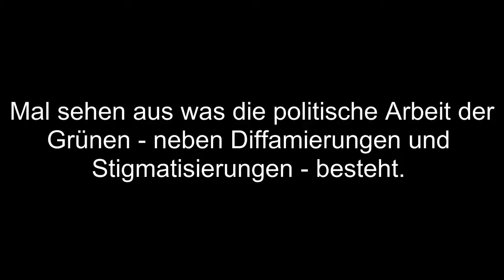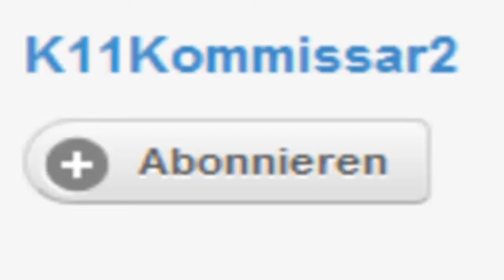EUROPAWAHL 2014 KEINE STIMME FÜR DIE GRÜNEN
Grünen Politiker nennt andere "Widerlinge", dabei hat er mit seiner Partei genug zu schaffen. Wer im Glashaus sitzt sollte bekanntlich nicht mit Steinen werfen.